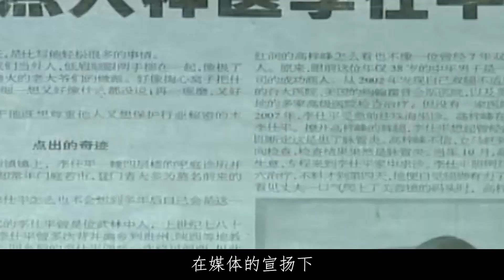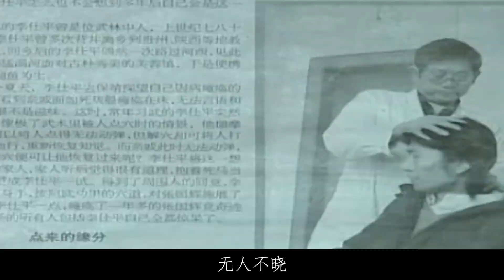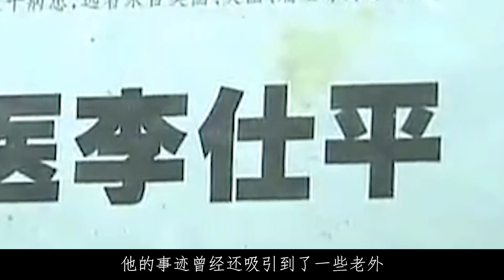湖南有一“点穴神医”，专家都救不活的病人，他点一下就起死回生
他是大名鼎鼎的“神医”，在媒体的宣扬下，无人不知，无人不晓。他医术高超，与普通医生解决疑难杂症的方法不同，通过一手“点穴神功”，他治愈过无数的病人。据说，不管是什么可怕的绝症，只要经过他的手，都能够绝处逢生，那么这“点穴神功”真的有那么厉害吗，他从医多年究竟经历了些什么呢？本期的子牙童趣八荒奇闻录就带你一起认识一下这位来自湖南，非比寻常的“神医”，李仕平。